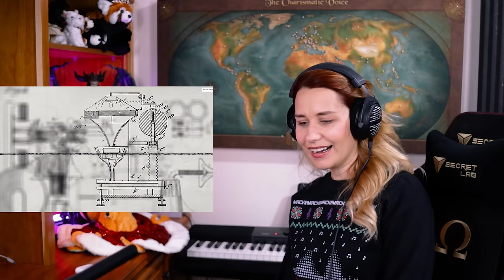Rush "Spirit of Radio" REACTION & ANALYSIS by Vocal Coach / Opera Singer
What's better than a tribute to the magic that was and still is radio? I absolutely adore the messaging and the lyrics written by the late Neil Peart, and I feel I am in for quite the ride with Rush's renowned musicality.  Let's get to it!

Join professional opera singer Elizabeth Zharoff, as she listens to Rush for the first time, performing "The Spirit Of Radio”.
Performed by Rush - Words and Music by Rush